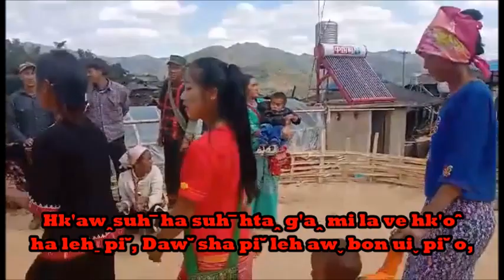K'o-eˍ Hk'aˆChaw LiˇVaˇLiˇHaꞈShaˉPawehˇTe Ve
Lahu Classical Dance In Burmar2022
#2022 Hk'awꞈ,Laˇhuˍ  Haˉpui k'o-eˍ  hk'aˆ Hk'awꞈ caˇ paw-ehˇ te chehˇ ve yoˬ.
การอนุรักษ์วัฒนธรรมปีใหม่ลาหู่ และการแสดงท่าเต้นต่าง
หมายเหตุ. ! ช่องยูทูบ " Lahu voice Thailand "
Lahu voice Thailand เป็นช่องรายการที่ใช้ภาษาชนเผ่าลาหู่เป็นภาษาหลัก เพื่อการสื่อสาร ข้อมูล ความรู้ และความบันเทิงต่างๆสำหรับกลุ่มผู้ชม และผู้ฟังที่เป็นกลุ่มชาติพันธุ์ลาหู่(ชนเผ่าลาหู่) ที่กระจัดกระจายอาศัยอยู่ทั่วโลกในปัจจุบัน โดยส่วนใหญ่แล้วเนื้อหาข่าวสารที่หยิบมานำเสนอเล่าข่าวมาจากแหล่งข่าวจากสื่อของกรมประชาสัมพันธ์ และข่าวท้องถิ่นที่น่าสนใจเป็นประโยชน์กับคนในชุมชน เช่นข่าวการพยากรณ์อากาศประจำวันโดยเฉพาะโซนภาคเหนือ ข้อมูลความรู้ด้านสุขภาพ โรคระบาดต่างๆเช่นข้อมูลสถิติข่าวสถานการณ์การแพร่ระบาดของเชื้อโควิด19ในแต่ละวัน ทั้งระดับจังหวัด ระดับประเทศไทย ระดับอาเซียน และข้อมูลสถิติโควิด19 ในระดับโลก เพื่อการรณรงค์ป้องกันในกลุ่มเฉพาะชาติพันธุ์ลาหู่ รณรงค์สร้างความเข้าใจการฉีดวัคซีนป้องกันโควิด19 โครงการสวัสดิการช่วยเหลือเยียวยาจากรัฐบาล โดยการแปลภาษาจากภาษาไทยเป็นภาษาชนเผ่าลาหู่ แล้วเล่าข่าวเพื่อสื่อสารให้กับกลุ่มผู้ฟังที่ไม่เข้าใจภาษาไทยเท่ากับการสื่อสารโดยใช้ภาษา"แม่" จึงได้เปิดช่องทางนี้เพื่อการสื่อสารและประชาสัมพันธ์ข้อมูล ให้ความรู้แก่ผู้ที่ติดตามชม ผู้ฟังได้เข้าใจข้อเท็จจริง ที่ทันต่อเหตุการณ์ประจำวัน ถูกต้อง แม่นยำ อีกทั้งเพื่อให้ความบันเทิง และการหนุนเสริมเติมเต็มให้กับผู้ฟังทุกคนครับ โดยผ่านรายการ "หยิบมาเล่าสู่กันฟัง" หรือ "Yuˬ vui laˇ leh k'a-oˬ maˍ daꞈve "
Lahu Voice Thailand Chanel ! Awˬ ti chi ve lehˬ,Ngaˬ hui Laˇhuˍ yaˇ awˬ pon, Yuˬ vui laˇ leh k'a-oˬ maˍ daꞈkuiˬ ve awˬ ti hpehꞈ ve yoˬ mehˍ, Sha taˇ teˇ hpaˍ leh daꞈ ve awˬ lawn teˇ hpaˍ htaꞈ yuˬ veu laˇ leh hto maˍ laˇ leh cehˇ daꞈ, k'a-oˬ maˍ daꞈ ve awˬ ti hpehꞈ ve yoˬ.
@Haꞈ ve awˬ viˉ awˬ nyi Laˇhuˍ yaˇ teˇ g'aˇ le le oˬ,Awˬ bon uiˬ jaˇ ve yoˬ,Leuˉ leh teˇ g'aˇ le le g'a ga g'aꞈ nyi leh awˬ g'aˇ g'a ga piˇ laˇ chehˇ ve chaw htaꞈ awˬ bon uiˬ jaˇ tehˬ tehˬ ve yoˬ, Dawˇ cawˇ leh teˇ nyi le le shu awˬ g'uˇ suhˍ g'a kaˇ g'a mawˬ tuˬ pon, Kod Like, Kod share Kod Subscribe g'a te laˇ leh Ngaˬ htaꞈ awˬ g'aˇ g'a ga piˇ laˇ sheˬ mehˬ,Awˬ bon uiˬ jaˇ.! Ha lehˬ dawˇ sha piˇ mehˬ.
@พี่น้องลาหู่ที่รัก ขอขอบคุณทุกท่านที่ได้ให้การติดตามรับชม รับฟัง และแลกเปลี่ยนประสบการณ์ที่ดีๆในช่องนี้ด้วย และขอฝากพี่น้องช่วยกด ไลค์ กด แชร์ กดติดตาม กดกระดิ่งแจ้งเตือนเป็นกำลังใจในช่องให้ด้วย เพื่อที่ท่านจะได้รับการแจ้งเตือนทุกครั้งที่ลงรายการใหม่ๆได้ดูก่อนใครนะครับ!
"LAHU VOICE THAILAND" tehꞈ k'oˆ gaˇ ve lehˬ, Htaiˇ mvuhˇ miˬ Laˇhuˍ yaˇ hui ve awˬ hkawˇ awˬ shaˉ tehꞈ k'oˆ gaˇ ve yoˬ mehˍ ,Tcuhˉ kuiˬ k'oˆ ga ˇ ve lehˍ  , Haꞈ ve awˬ viˉ awˬ nyi hui oˬ,Ngaˬ hui Laˇhuˍ yaˇ chaw ceuˬ uiˬ la mvuh tuˬ pon,teˇ geh dawˇ nyi awˬ g'aˇ piˇ daꞈ leh kanˉ ho te ve awˬ yanˇ ga-oˬ law mehˬ"
LAHU VOICE THAILAND แปลว่า เสียงเพรียกจากชนเผ่าลาหู่ในประเทศไทยครับ  หมายถึงได้เวลาแล้วที่เราจะต้องลุกขึ้นมาทำเพื่อส่วนรวมโดยการร่วมคิด ร่วมทำ น้อมรับฟังความคิดเห็น นำมาวิเคราะห์ แยกแยะ แล้วนำมาปรับปรุงแก้ไข ปกปัก รักษา เพื่อผลประโยชน์สูงสุดแด่ชุมชนพี่น้องชนเผ่าลาหู่ของเราต่อไป"
โทร.089-2656972  S.Cahkabon
โทร.091-0699998  Sm.Nahkabon
Facebook(ส่วนตัว) : Cahkabon Somdech Phornnimitsakul
Facebook(ส่วนตัว) : Nahkabon Pronnimitsakul
รายการ "หยิบมาเล่าสู่กันฟัง" หรือ "Yuˬ vui laˇ leh k'a-oˬ maˍ  daꞈve "
Page Facebook : Hi-Lahu ya